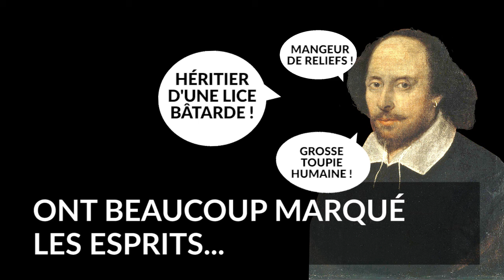400 après sa mort, les insultes de Shakespeare mériteraient d'inspirer des chants de supporters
Samedi 23 avril, deux actualités se téléscopent: les 400 ans de Shakespeare et la finale de la Coupe de ligue. Et si les supporters de football utilisaient le langage fleuri du célèbre écrivain? Voilà ce que cela donnerait.